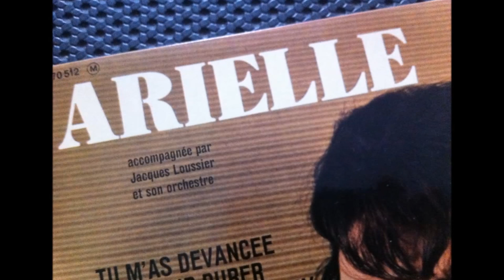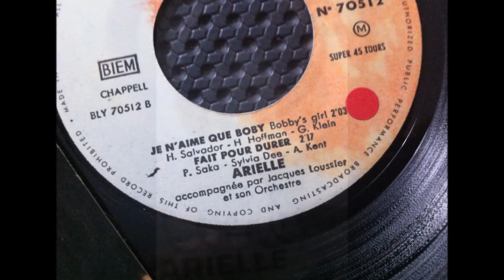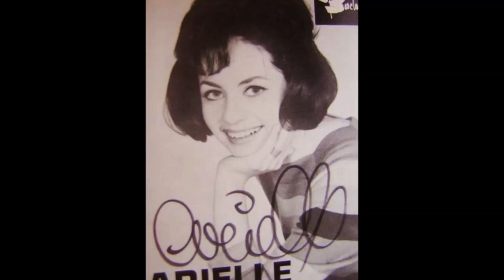ARIELLE , Tu m'as Devancée ( popcorn oldies français girl )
ARIELLE , Tu m'as Devancée ( popcorn oldies girl )
Dominique Martine BOUZON (alias Arielle) est née à Lyon le 11/02/1947.
Elle doit son pseudo à celui de sa mère,la comédienne Nicole Ariel.
Très jeune,elle tourne des films publicitaires pour la mode enfantine puis joue différents rôles au Théâtre des Célestins à Lyon.Elle participe aussi régulièrement à différentes émissions radiophoniques où elle déclame pour les auditeurs des poèmes,chansonnettes et comptines.
Sa participation en 62 au crochet "Radio-Parade" lui vaut un contrat chez Barclay.
En mars ,elle sort son 1er 45T EP avec une excellente version du "Petit Gonzales" et "Goody,goody" suivi ,la même année, de "Maman ne veut pas".
Ses passages à l'Olympia pour "Musicorama",à l'ABC et ses tournées dans le cadre du "Gala des Etoiles" permettent une ascension rapide d'Arielle,surnommée "la Minou Drouet du twist".
En 63,elle enregistre "Tu m'as devancée" et tourne dans le téléfilm "Sur toute la gamme".
Après avoir sorti en 64 chez Decca son 4e et dernier 45T EP "Va danser sans moi",elle se reconvertit comme speakerine à l'ORTF puis en 66, comme animatrice sur les ondes de RMC.

   POPCORN OLDIES VOCAL GIRLS